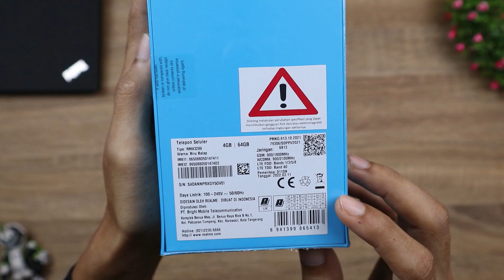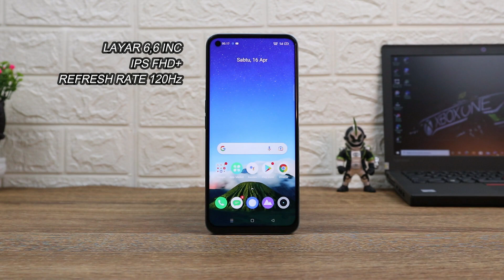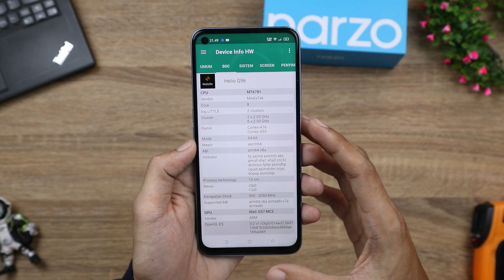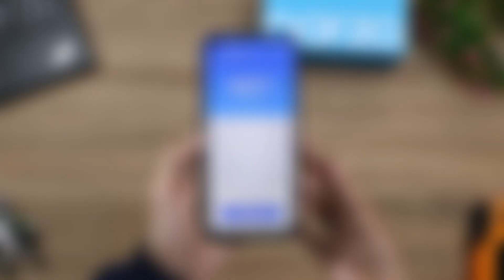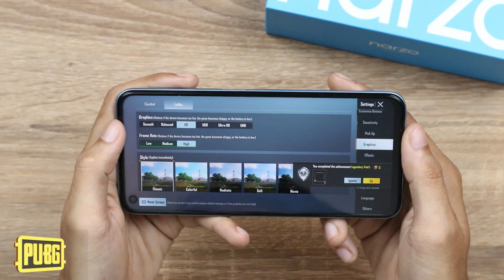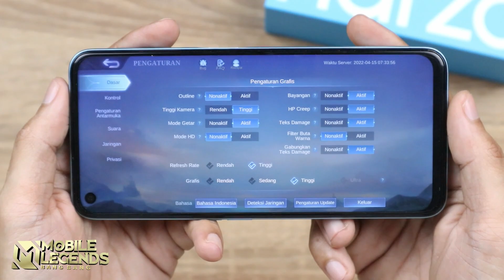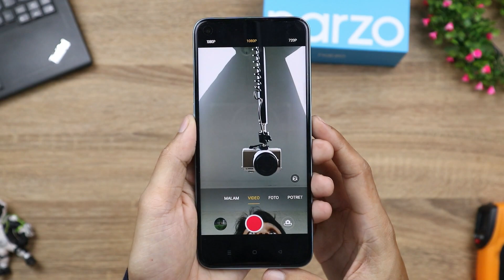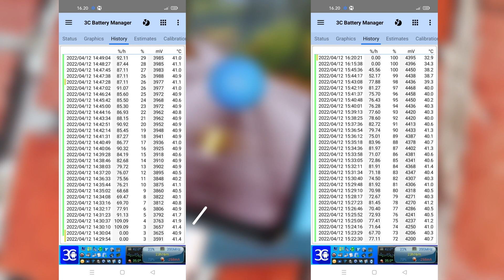Di saat yg lain NGEBADUT - Realme Jadi Termurah Terkuat!! Review Realme Narzo 50 Indonesia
Hp dengan Helio G96 Termurah di Indonesia!!

Melihat real Fps saat main game? Link WeTest Perfdog

Spesifikasi Realme Narzo 50:
- Layar IPS LCD 6,6 inci 1080 x 2408
- Mediatek Helio G96 (12 nm) Octa-core (6x 2.0 GHz Cortex-A55 & 2x 2.05 GHz Cortex-A76)
- RAM 4GB ROM 64GB UFS 2.1
- Triple Camera 50 MP F/1.8 Samsung JN1 + 2MP Macro +  2 Depth
- Baterai 5000 mAh Dart Charge 33W
- Android 11 realme UI V2.0
- Dual wifi 2,4Ghz / 5.0Ghz
- Bluetooth 5.1
- Gyroscope